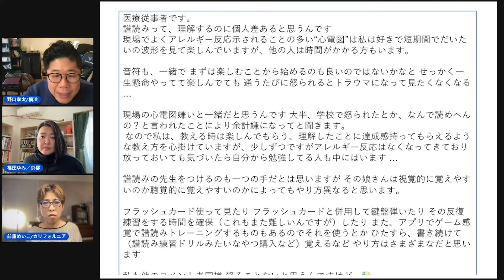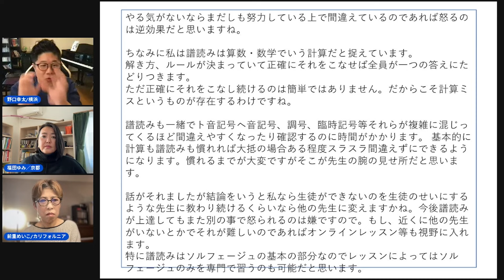【中編】譜読みで怒られるならピアノの先生を変えるべき？視聴者の意見をご紹介【保護者の悩み】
使用音源
OtoLogic